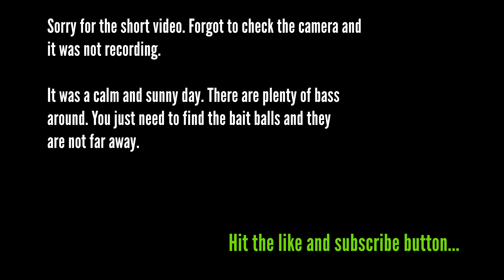Short trip to Lake Berryessa 12/09/2023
Took a buddy out to Lake Berryessa for some crappies, but I wanted to do a little bass fishing first. Did not bring extra batteries for the camera so it stopped recording and wasn't able to get some of the good fishes on video.